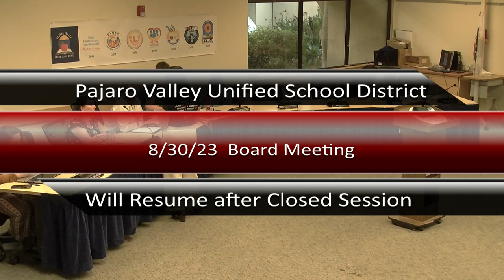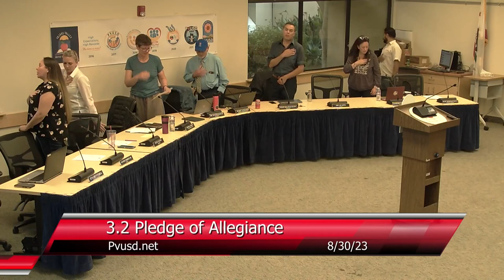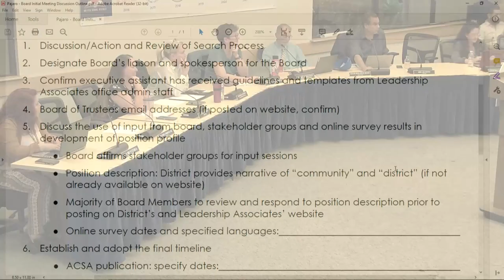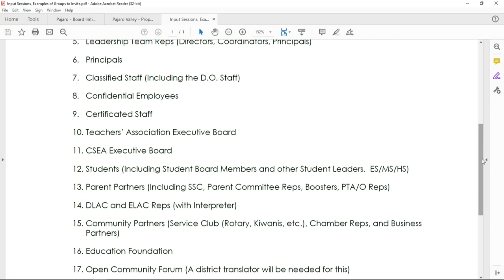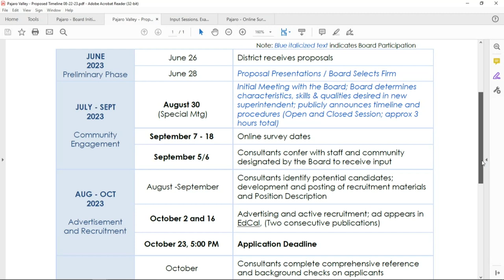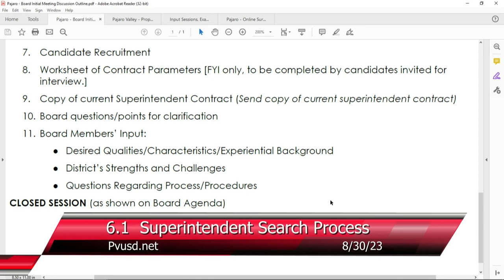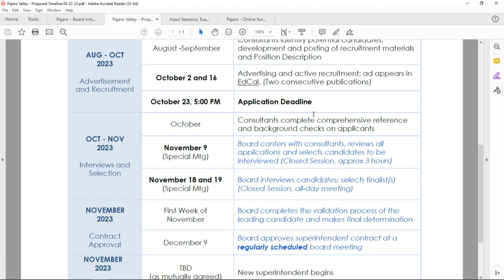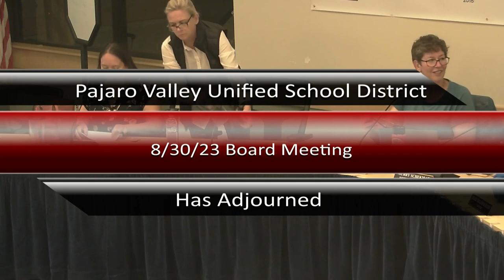Pajaro Valley Unified School District 8/30/23